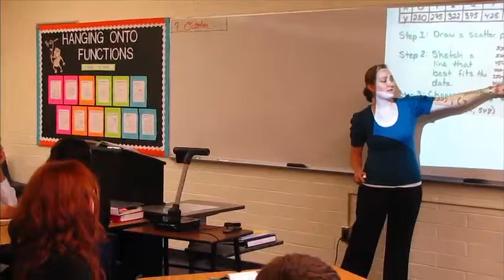Fundraising Video For NW Christian School - Spokane WA.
This is one of three videos that I produced for the NW Christian School in Spokane, WA.  It was shown before 1,000 people at their "Crusader Fundraiser" at the Spokane Convention Center.  This highlighted 3 generations that attended the school over the last 60 years...Very cool story!